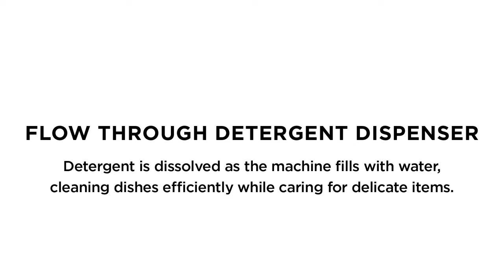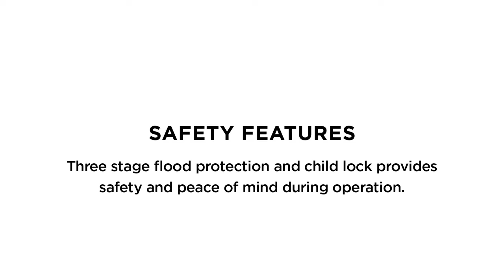Fisher&Paykel DishDrawer™ Quick Guide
How DishDrawer™ Technology Helps.
Independent Drawers = Variety of Loads.

An independent drawer-based dishwashing platform is part of what makes the DishDrawer™ dishwasher unique. In DishDrawer™ Double dishwashers, both drawers operate independently so different wash cycles can operate simultaneously to accomodate a variety of loads. SmartDrive™ Wash Mechanism = Better Dish Care

The unique brushless DC motor acts as both a wash pump and a drain pump, which means fewer moving parts and greater reliability. The spray arm rotates at different speeds depending on the wash cycle selected, to deliver a superior clean and better dish care.
Nine Wash Options = Comprehensive Washing

The range of settings enables the dishwasher to wash everything from fine glass and crystal to heavily soiled pots and pans at the touch of a button.